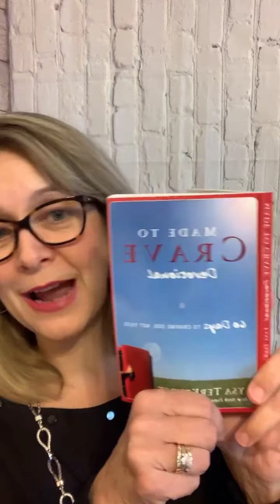But Victory Seems so Far Away - Shibby Show - 3-8-2021